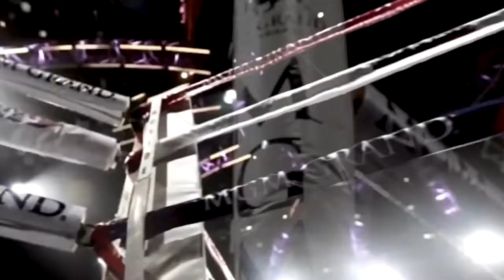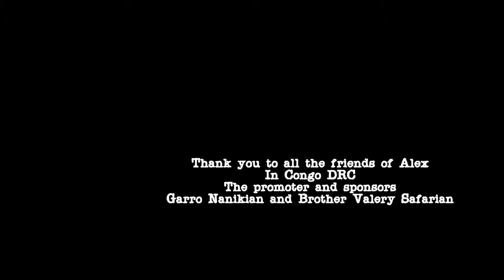Gala international de Boxe à Kinshasa au Pullman Hotel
Alex Miskirtchian vs Kamarudeen 6X3 Superleger.